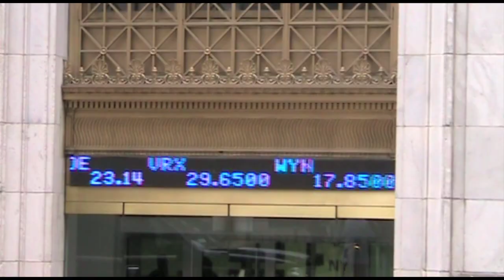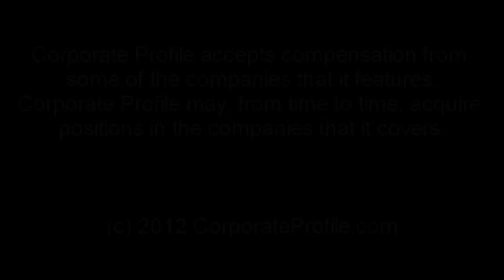CPreports 11/5/12 - Hurricane Sandy Aftermath, Woman forgets Winning Lottery Ticket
After a full week without power here in the Financial District of Manhattan, we are finally back in business, after Sandy switched off the lights and caused some very serious damage in New York. I have to admit that I was one of the people, who never took Sandy seriously, since her predecessor Irene, kinda failed to show up, a year ago...and I was not alone in this thought process. With not many people taking Sandy seriously and with a full moon on the rise, Sandy turned out to be the perfect storm -.one of the worst storms in US history in fact. State Comptroller Thomas P. DiNapoli projects, the economic damage from Hurricane Sandy could exceed $18 billion for New York State. Downtown Manhattan is not the only part of Manhattan that suffered.Upper East Side on 96th street between second and 1st was flooded by the East Side River, and many buildings in that area were left without power and water for 4 days, including mine. That first hot shower and seeing light come back on, felt like a piece of unknown paradise.
Fuel shortages and power outages remained almost a week after Sandy left, and according to Mayor Bloomberg 30,000 to 40,000 people in New York City alone would need shelter. The highly popular New York City Marathon was called off, instead, hundreds of runners participated in informal runs to deliver food and clothes to people in need. Fuel shortage left many frustrated drivers waiting for hours at gas stations, but what is much worse, is that some people are still left without power and hot water, while winter is slowly setting in, in New York. But guess who never went out of power, not even downtown? Goldman Sachs the bloodsucking Vampire Squid, was shining bright and light, while the rest of the financial district was left in the dark. Interesting. According to one of our insider sources, Credit Suisse was serviced by multiple massive fuel trucks to keep their generators running and keep business running as usual the day after the storm. The things money can buy. Anyways, if you want to help people in need here in NYC, do get some old clothes and blankets together and help out.

To Julie Cervera, her California lottery jackpot win of $23 million dollars, definitely came as a very unexpected surprise, as she had totally forgotten about the ticket and had to be flushed out by the lottery authorities, via surveillance cameras, to bring her the good news. She intends to share the money with her children, two of whom are adopted boys with special needs. It's good to know that the Happy End and Silver Lining does still exist for good people!

And don't forget it is election day tomorrow! Vote and make yourselves be heard. The future lies in your hands people!